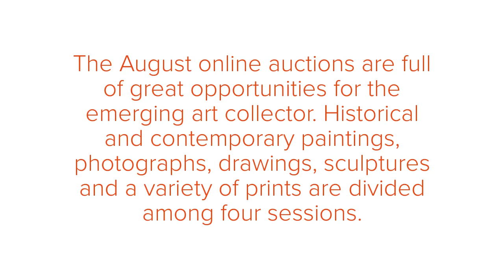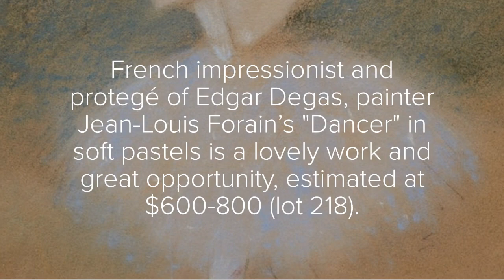Art Collecting Tips with Katherine - Accessible Art in August!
The August online auctions are full of great opportunities for the emerging art collector. Katherine has highlighted a selection of both accessible and interesting artworks in her latest blog.

to read the blog!